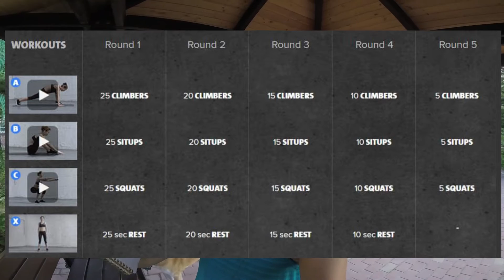Wolfie Workout~ Dione and Athena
A WOD with my wolves, Kuma and Freya!

The workout was from the Freeletics app~Bodyweight!!
 I highly recommend this app, some great hiit workouts that are sure to get you sweaty!

Wod 1~ DIONE
75 jumping jacks
25 burpees
50 straight leg levers
75 jumping jacks
50 sit ups
25 burpees
Three rounds for time (my time- 31 minutes and 5 seconds~ with wolfie play!)

Wod 2~ ATHENA
25 mountain climbers
25 sit ups
25 squats
25 second rest
Five rounds, descending by 5 each time (i.e. 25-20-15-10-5)

Follow Kuma and Freya~
Instagram~ @kumathehuskyjindo
Facebook~ Kuma the husky jindo
Twitter~ kumathejinsky

Raider - Forget Her (Ft. Sophia Schoenau)